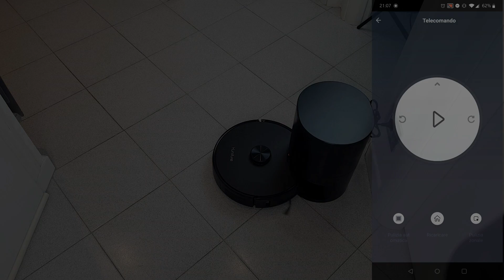Robot aspirapolvere lava pavimenti Honiture Q6 - Il migliore mai provato!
Recensione Robot aspirapolvere lava pavimenti Honiture Q6. Robot connesso tramite app Android o iOS gestibile anche vocalmente da Google Assistant o Amazon Alexa. Il robot dispone inoltre di scansione laser e mappatura degli ambienti e di base di ricarica con svuotamento automatico del robot.